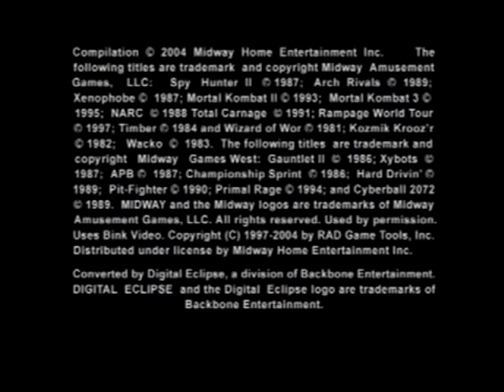50+ Hours of Vaporwave, 8/100: Fictional Video Game Soundtrack Generator [57:49]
0:00 - R23X - f i e l d 2 (1) .smc
1:55 - R23X - Cross the Threshold
5:12 - コンシャスTHOUGHTS - Summer of '86 (feat. Under Two Palms)
10:05 - Yamato Kobayashi - Virtual Girl PC-98 - Story Mode　１９９５
12:20 - PrismCorp Virtual Enterprises - Narayani Falls
14:06 - Soul コントローラ Enterprises™ - HomeScreen
16:39 - ULTRACOMPUTER - X_01
20:14 - Vaperror - NEW MOVES
23:07 - Cinctulan - デスティニーアイランド
24:35 - Newtype - ｃｏｒｒｕｐｔ  ｄａｔａ 回復の試み
26:39 - waterfront dining - puppet
31:07 - XBOX - Health
33:25 - Internet Club - Dreams 3D
35:50 - サイバースペースSPEEDER - FUTURE CRUISERメトロライト
37:38 - Saint Pepsi - Koopa Air
39:31 - t e l e p a t h テレパシー能力者 - 行かないで
45:13 - ZOOBOOKS SAFARI - YOUの間にEYE
49:24 - Darksleep - 淵源PIXEL
53:08 - ショッピングワールドjp - Playing Time
55:06 - STΛQQ ƟVERFLƟ - Forest // Road